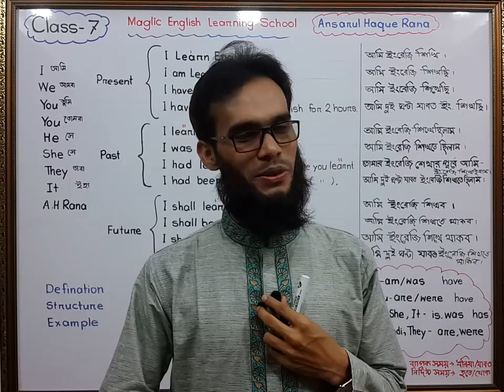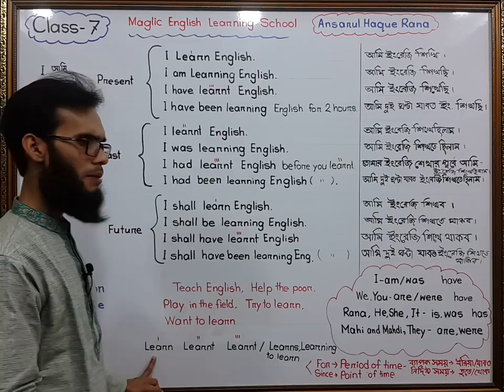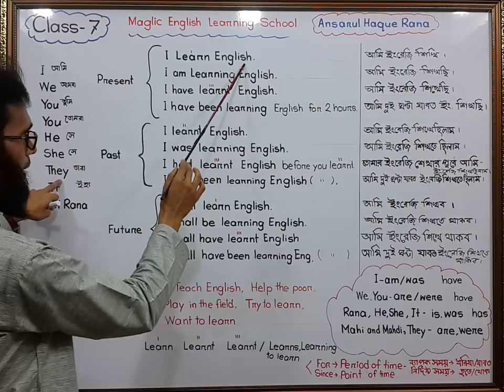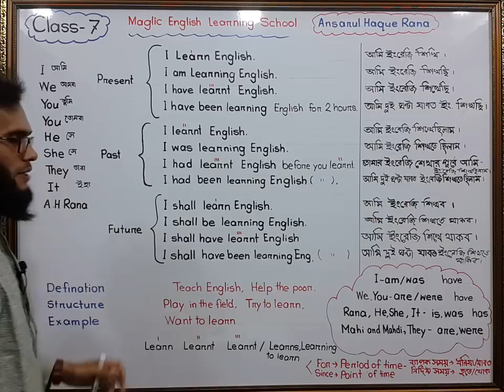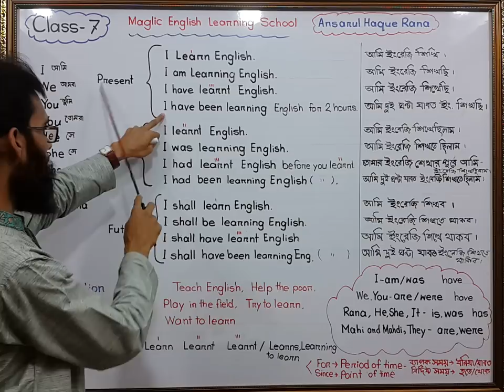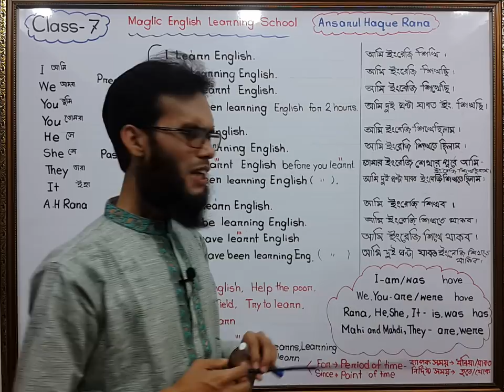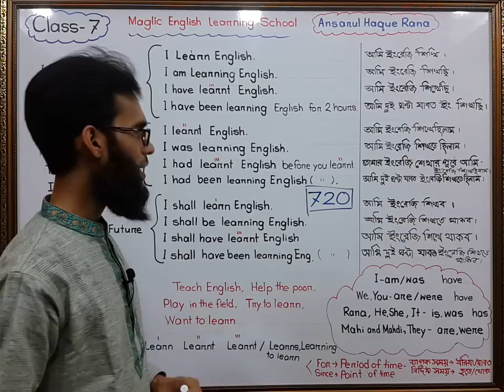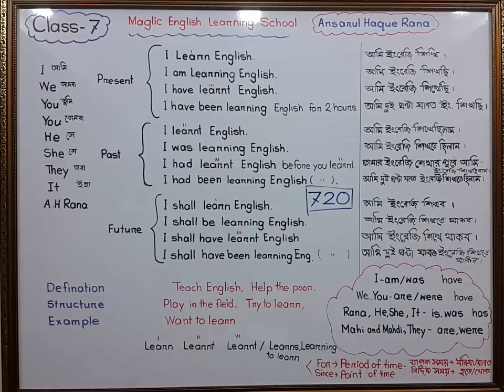Magic English Class 7 (about Tense) Ansarul Haque Rana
This is a class about tense. It is said that tense is the soul of sentence. Anyone can be able to take a proper idea about tense within 15 minutes. We know tense is the soul of English sentence. Okey,  you will let you know about tense with magic way.